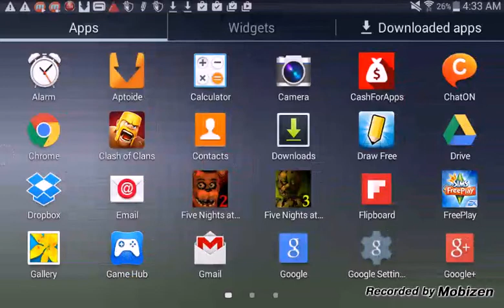Five nights at fredys 2 part one